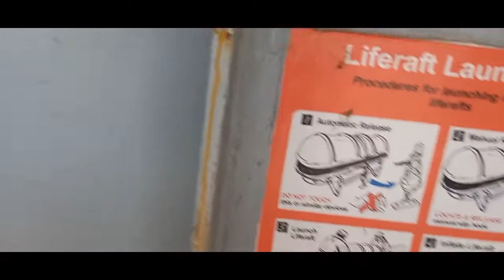PAANO MAG REPAIR NG DRUM BREAK SA BARKO.#01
Paano mag apply ng trabaho gamit ang celphone

PAGEBOOK PAGE : proud ofw